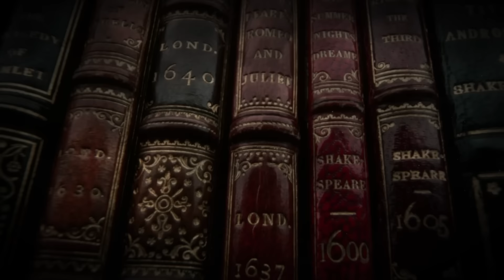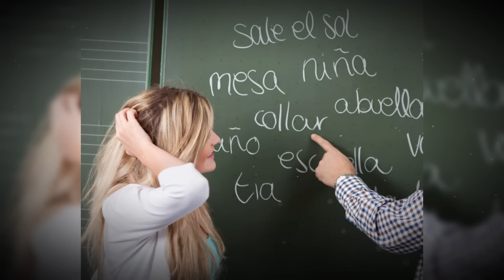The Professor's Obsession With Sweet Students Ends In A Horrific Murder- Crime Story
The Professor's Obsession With Sweet Students Ends In A Horrific Murder.

This story is based on real events, but the names of the characters and images have been changed for security reasons. "This is a fictional story, but it could happen in real life."